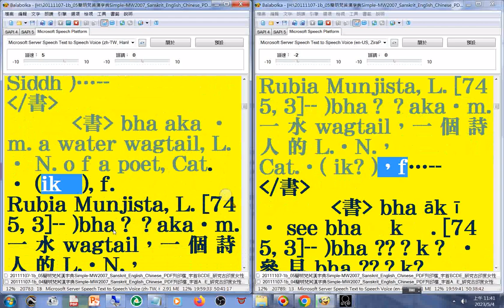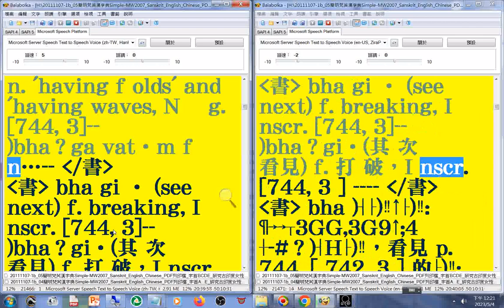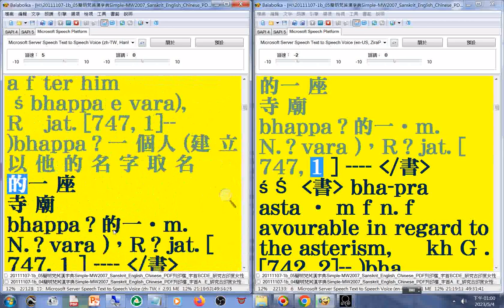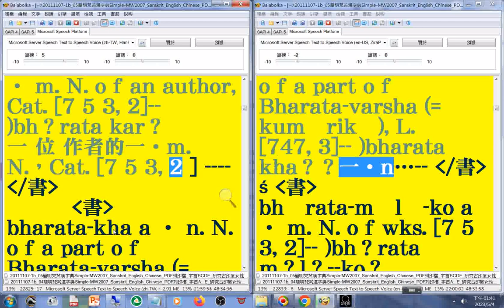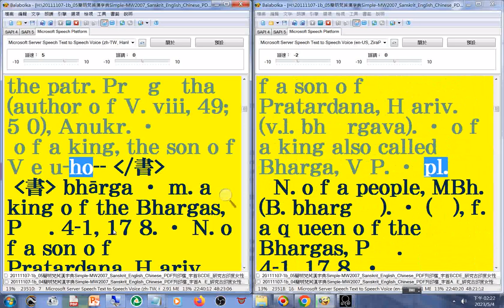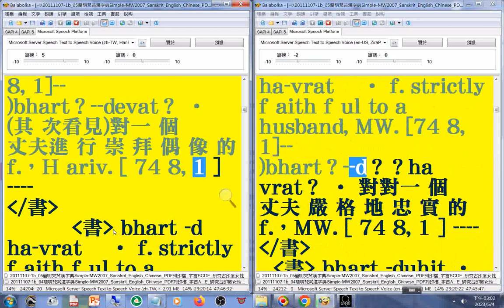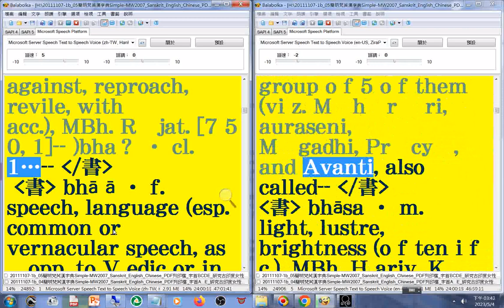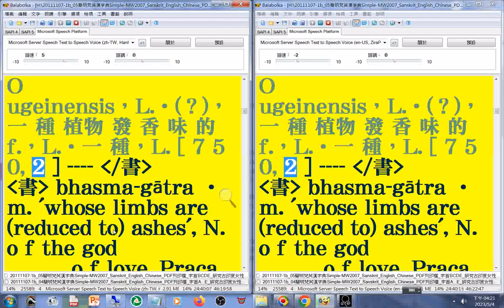有聲書 23(21-23)美語發音 (轉寫字的符號字朗讀時會消失)20111107-1簡明梵英漢字典第969-1101a頁字首B02(ba-bh)_Simple MW2007 Sanskrit